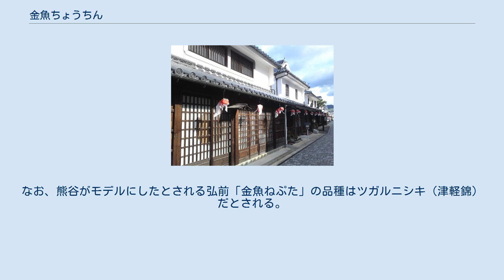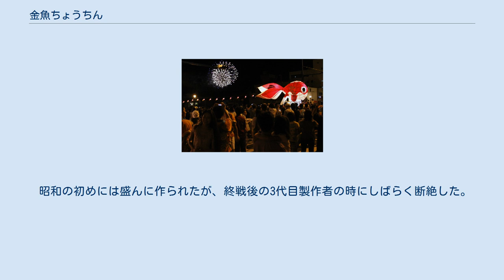金魚ちょうちん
弘前ねぷたを参考に考えられたと言われており、赤色は柳井縞の染料が用いられている。
 金魚ちょうちん（きんぎょちょうちん）は、赤い金魚の形をした提灯で、山口県柳井市を代表する伝統工芸品の一つである。
 金魚ちょうちんは幕末の頃、国の重要伝統的建造物群保存地区にも選定される「白壁の町並み」がある柳井市古市に住んでいた商人・熊谷林三郎が、一説に青森県弘前市の弘前ねぷたの「金魚ねぷた」に着想を得て考案したと伝わる。
リュウキン（琉金）に似た丸い胴体に長い尾びれをもち、柳井縞の染料を用いた鮮やかな赤が特徴である。
なお、熊谷がモデルにしたとされる弘前「金魚ねぷた」の品種はツガルニシキ（津軽錦）だとされる。
 昭和の初めには盛んに作られたが、終戦後の3代目製作者の時にしばらく断絶した。
その後1962年（昭和37年）7月に周防大島在住の上領芳宏が3代目製作者から技術を引き継ぎ、復活させたという。
 現在では柳井の夏の風物詩として親しまれ、白壁の町並みに吊り下げられる。
毎年8月13日には「金魚ちょうちん祭り」が行われ、4000個の金魚ちょうちんと、巨大な「金魚ねぶた」が出現する。
 白壁の町並みに並ぶ金魚ちょうちん。
 金魚ちょうちん祭りの風景。